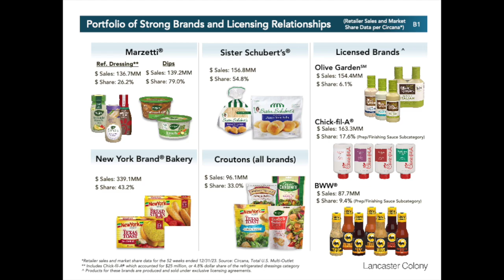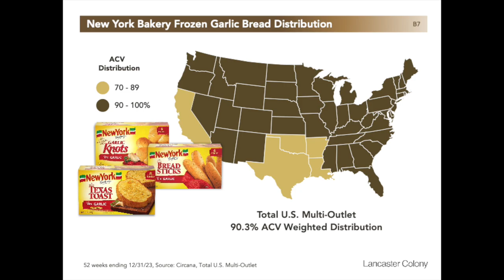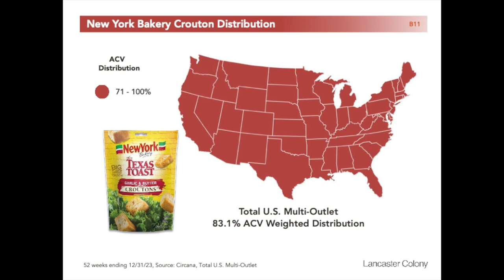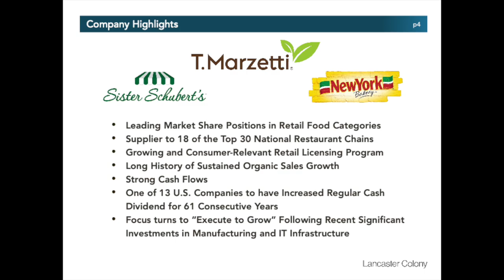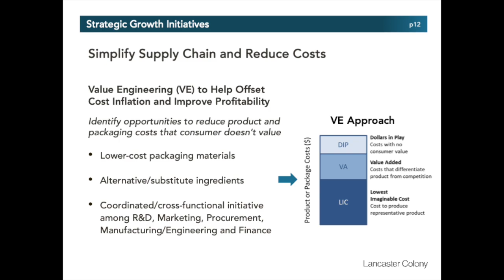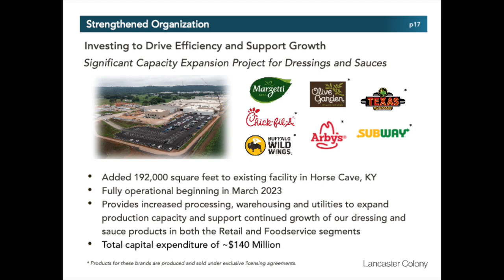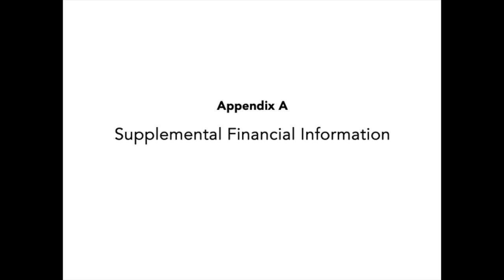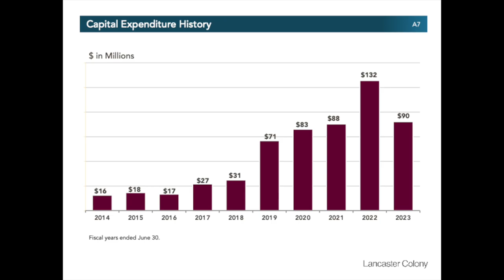Lancaster Colony LANC Q4 2024 Earnings Presentation